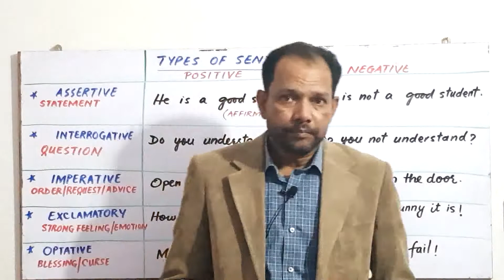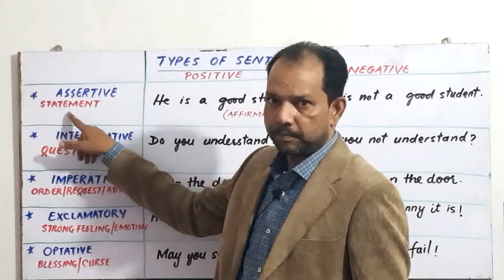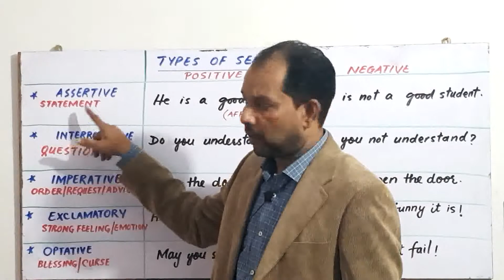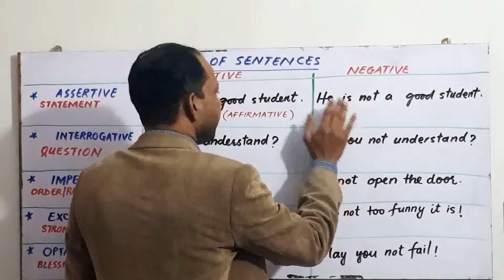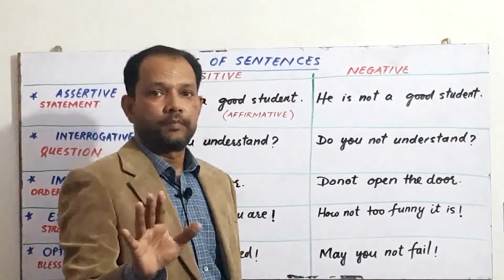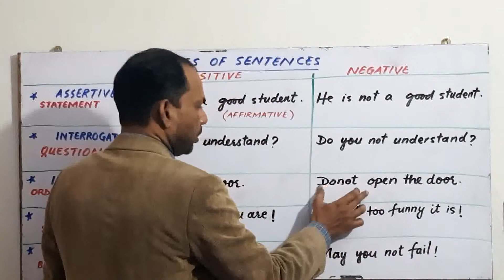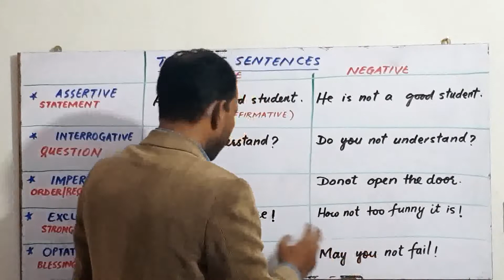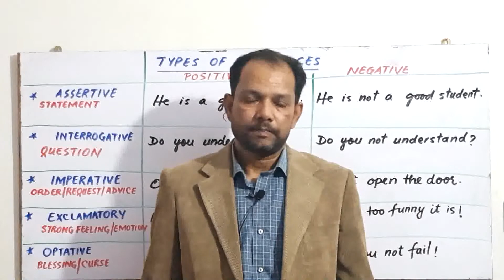TYPES OF SENTENCES(NAWED NAQVI)